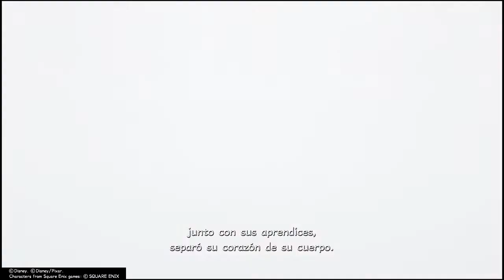KINGDOM HEARTS Ⅲ - Kairi y Axel #23 Español - Sin COMENTARIOS